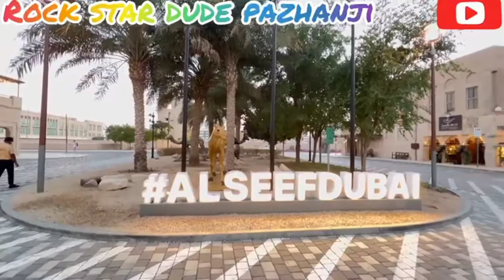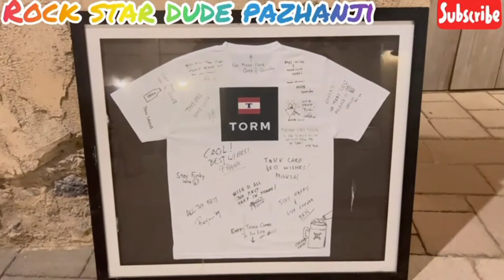നിങ്ങൾക്ക്ദുബായിയുടെചരിത്രം അറിയണോ?എന്നാൽ ഇത്തീർച്ചയായുംനിങ്ങൾകണ്ടിരിക്കണം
ദുബായിലെ   അമ്പലത്തിന് തൊട്ടടുത്തുള്ള സ്ഥലമാണിത്  സാധിക്കുന്നവർ പോയി കാണണം പ്രത്യേകിച്ച് ചെലവൊന്നുമില്ല

 ദുബായിയുടെ പഴമയും പുതുമയും എടുത്തു കാണിക്കുന്ന സ്ഥലമാണിത്